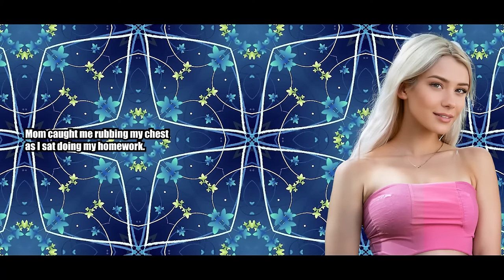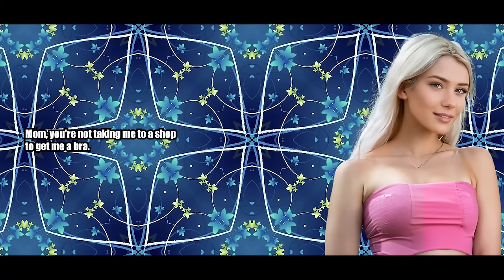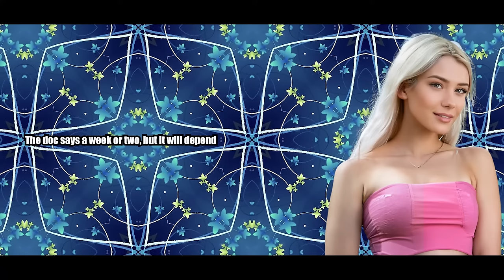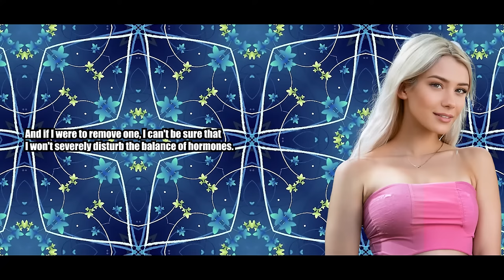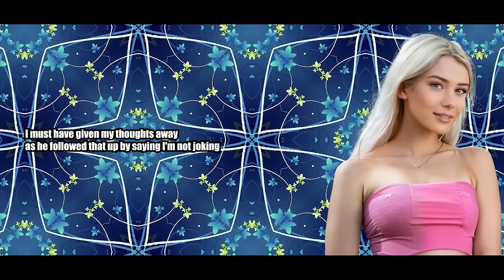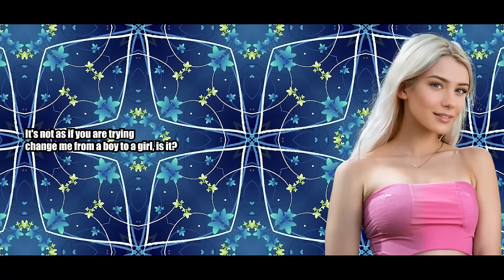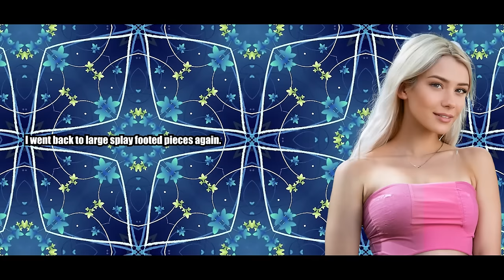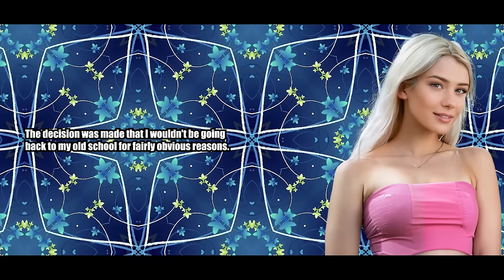Forced Into Womanhood, Best Thing Ever - Crossdressing Stories